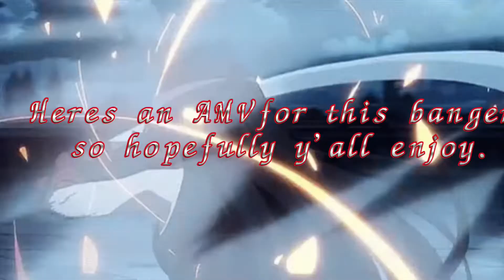IM LIT - PORD By Origami AMV by KinatoYukiko edited By KinatoYukiko (Special beat)